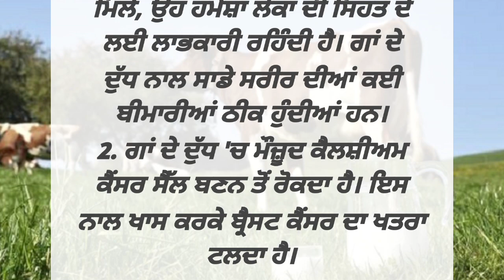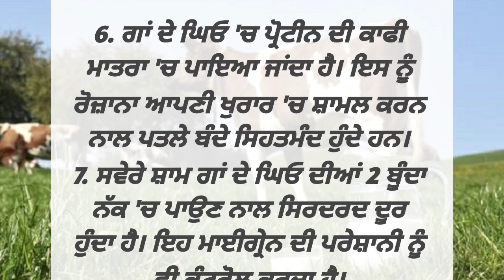ਗਾਂ ਦਾ ਦੁੱਧ ਪੀਣ ਦੇ ਫਾਇਦੇ | punjabi vichar | punjabi quotes | health tips | motivational quotes